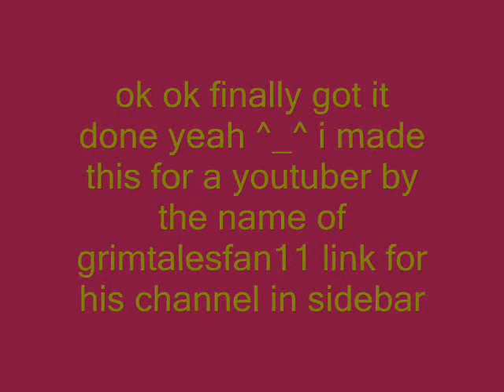alice human sacrifice 2nd try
this is the link to grimtalesfan11's channel trust me you will really like his work i promise ^_^ and grimtalesfan11 im so sorry it took me so long to do this TT_TT